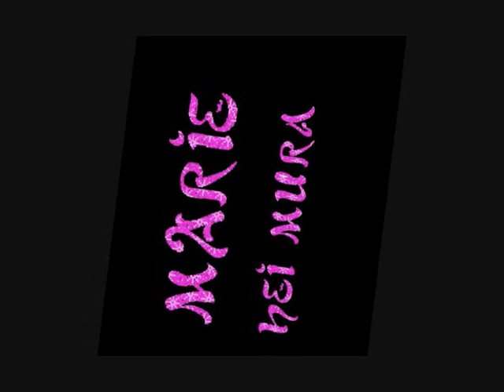MARIE - Hei mura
fresh off da boat & dj tikelz presents

vaimutu records - all starx mix vol.1

12. MARIE - Hei mura